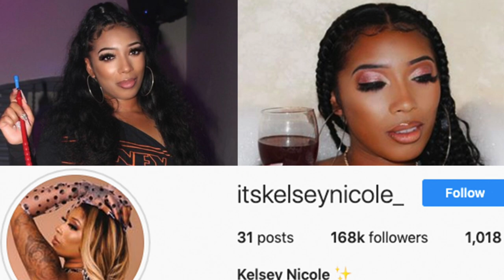Ultimate DISRESPECT - Megan Thee's Ex Best Friend is chillin with THE OPPS